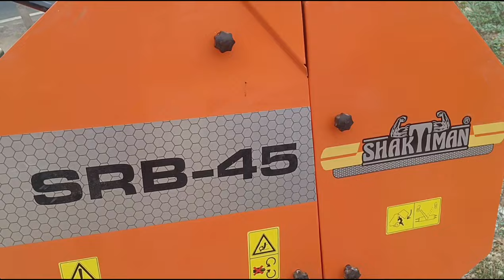new stock ll కల్టివేటర్ హర్యానా ll 7పారా నాగళ్ళు ll 5 పార నాగళ్ళు ll 9 పార కల్టివేటర్స్లు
cultivation#cultivators#Haryana cultivator 7paranagallu 5paranagallu agriculture harayanacultivators tractorattch cultivator#indiacultivators#india#